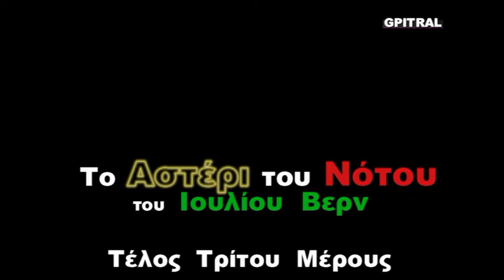Το Αστέρι του Νότου 3 Ιούλιος Βερν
Στο οικοτροφείο, ο Ιούλιος Βερν σπούδασε Λατινικά, τα οποία χρησιμοποίησε στο διήγημα "Le Mariage de Monsieur Anselme des Tilleuls" στα μέσα της δεκαετίας του 1850. Η δεύτερη βιογράφος του Βερν (και εγγονή του) Μαργκερίτ Αλλότ ντε λα Φυγ,[5] διατύπωσε τη φήμη ότι ο Ιούλιος Βερν ήταν τόσο γοητευμένος με την περιπέτεια και απογοητευμένος από τον πατέρα του, ώστε σε ηλικία 11 ετών προσπάθησε στα κρυφά να μπει ως μούτσος στο πλήρωμα ενός εμπορικού πλοίου που θα ταξίδευε στις Δυτικές Ινδίες. Όμως κάποιος από τους μόνιμους ναύτες του πλοίου ειδοποίησε τον πατέρα του Ιούλιου ότι ο γιος του σχεδίαζε να το σκάσει κι έτσι το ταξίδι του τελείωσε πρόωρα. Αν και στην πραγματικότητα ο Ιούλιος Βερν ποτέ δεν έγινε ναυτικός, η αγάπη του για κάθε τι που συνδεόταν με τη θάλασσα χαρακτηρίζει ολόκληρη τη ζωή του και πολλά από τα βιβλία που έγραψε αργότερα αναφέρονταν στη θάλασσα.